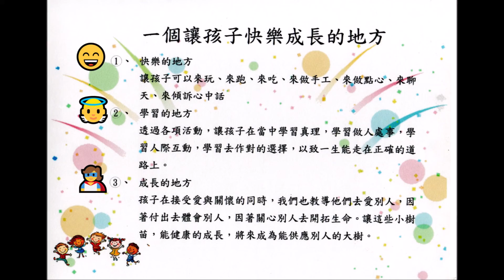愛加倍兒童社區事工影片【第1版】